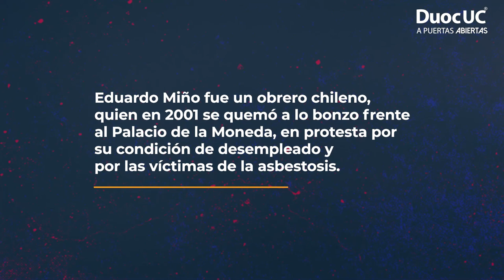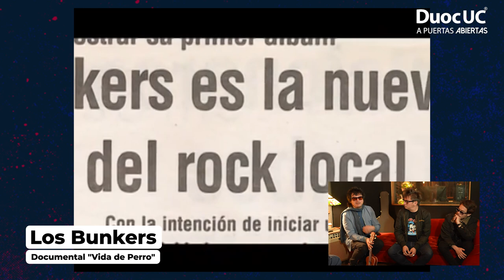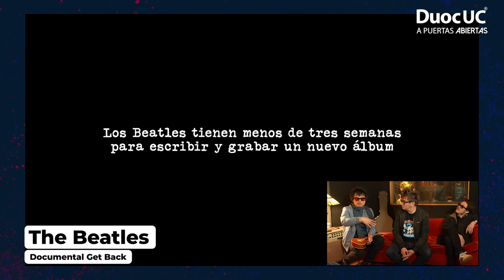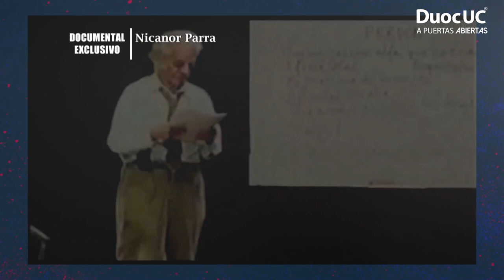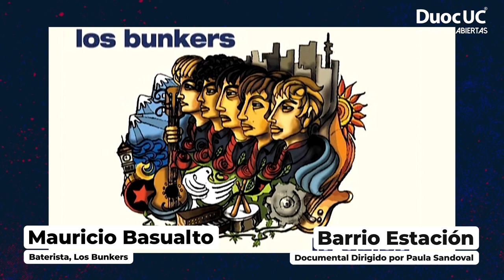Conversemos de cine: Los Bunkers | Parte 2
DuocUCPuertasAbiertas te invta a disfrutar la segunda parte de una exclusiva entrevista de Gonzalo Frías junto a LosBunkers
Un espacio lleno de novedades sobre su histórico unplugged, la influencia de la poesía chilena en su música, el proceso creativo de sus discos más emblemáticos, sus películas de cabecera y cómo el cine ha alimentado su imaginario.